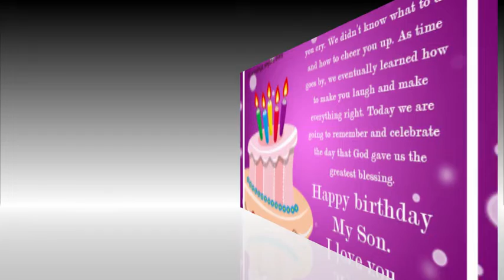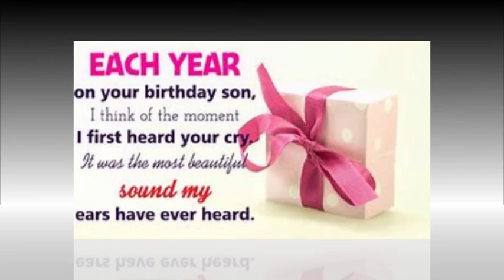new muvee 010